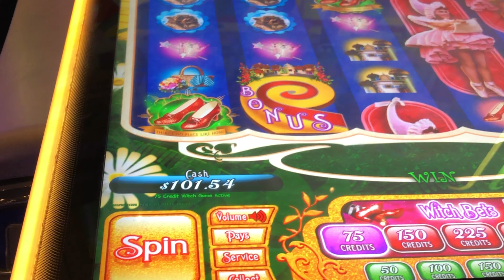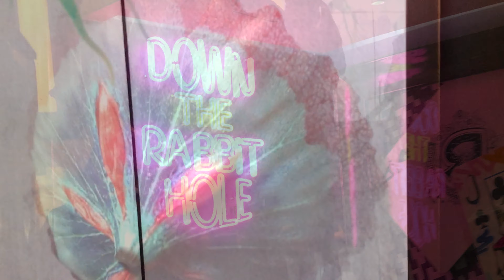Speakeasy Verbena Cocktail at the Cosmopolitan Hotel Las Vegas!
Here is ONE delicious reason why The Cosmopolitan is the best hotel in Las Vegas for 2022